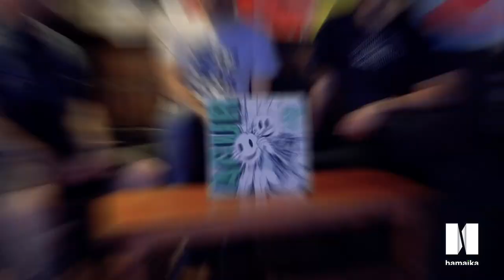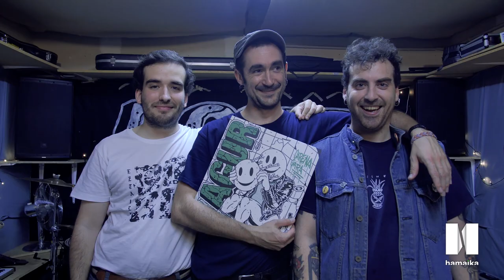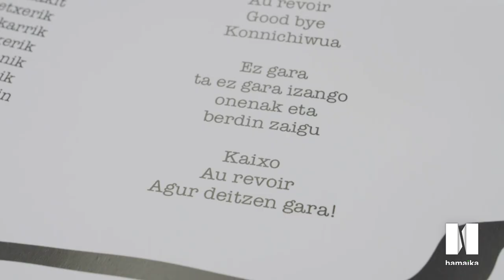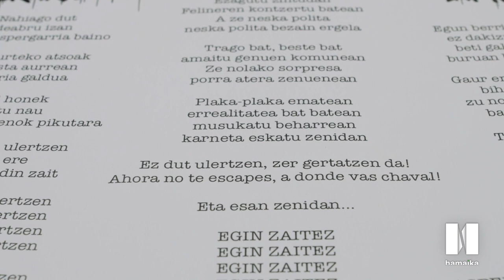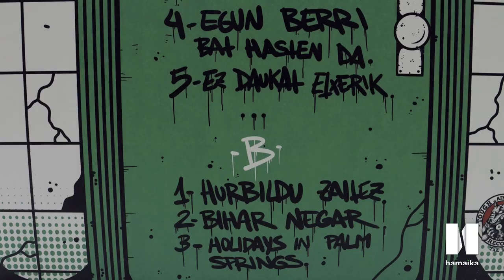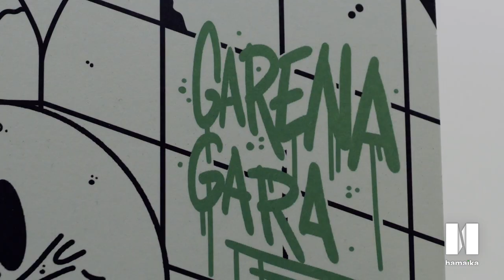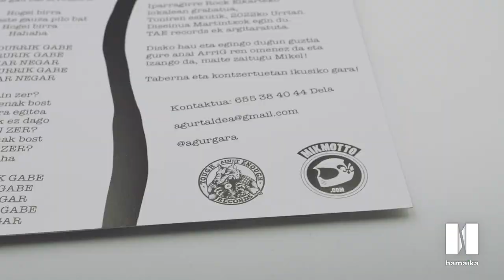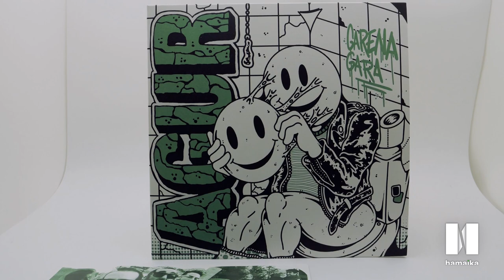MusikaZuzenean TB # 223: Agur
| MusikaZuzenean TB saioaren 223. atalean AGUR taldea ezagutuko dugu. Gernikako Iparragirre Rock Elkartean batu zen taldea 2020 urtean, eta dagoeneko kalean dute diseinu ederrean bilduta datorren 'Garena Gara' disko 'luzea'. Ospa tabernan egin dugu hitzordua hirukoarekin, eta bokata eta garagardo artean luze eta zabal aritu gara disko berriaz.